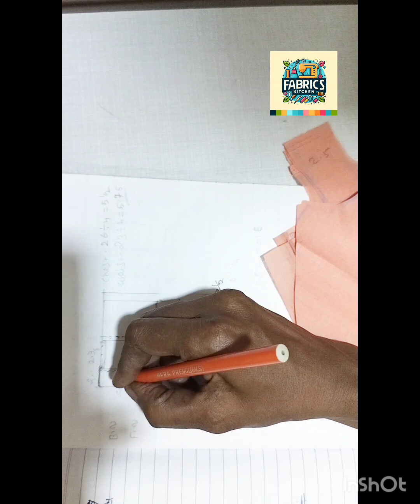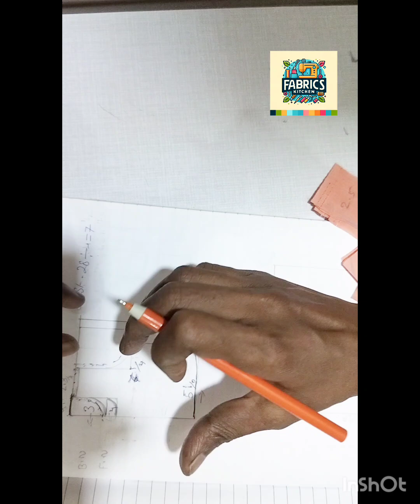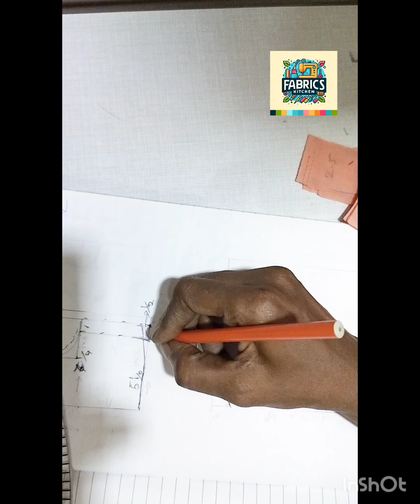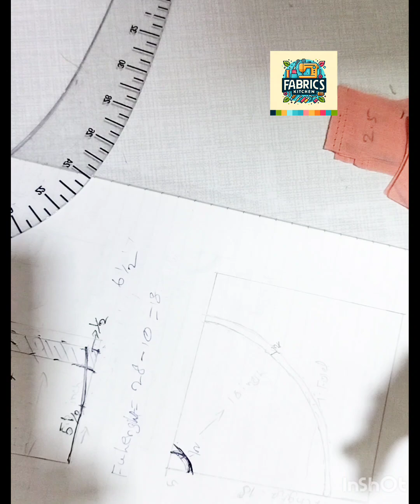Free tailoring online class Beginners |Umbrella frock cutting and stitching Class -17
Free tailoring online class | Beginners Umbrella frock cutting and stitching .